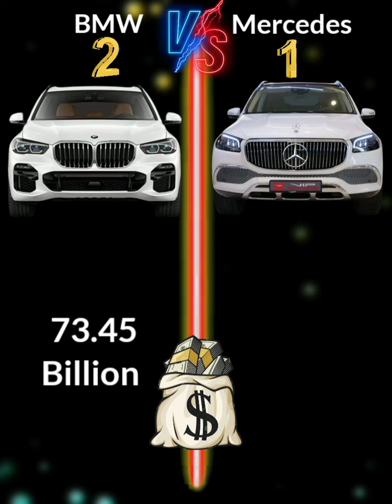BMW V's Mercedes 🔥🔥 full comparision facts comparison #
comparison
comparison video
data comparison
comparison videos,
3d comparison
speed comparison
probability comparison
infinite comparison
3d animation comparison
3d speed comparison
real scale comparison
size comparison
height comparison
speed comparison 3d
fish comparison
sea monsters size comparison
animation speed comparison size comparison
true size comparison
monsters size comparison
animated speed comparison
animation speed comparison
comparison video
 comparison of adjectives
 comparison video kaise banaye
 comparison english grammar